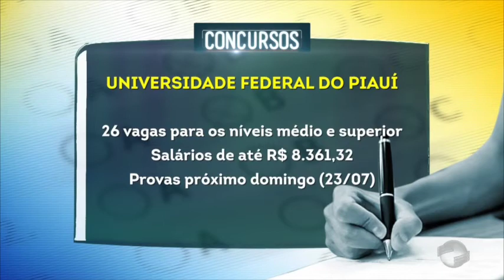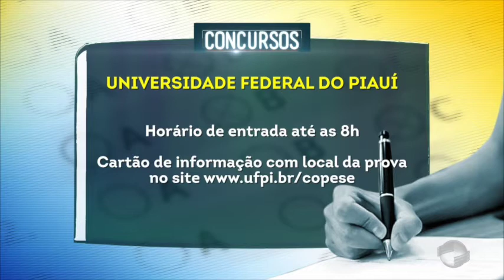Dicas de concursos para Prefeituras do Piauí